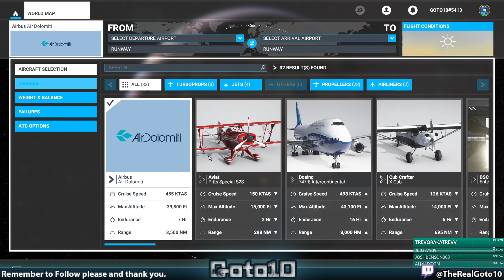Stunt flying around New York City in Flight Sim 2020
Stunt flying around New York City in Flight Sim 2020 -- Watch live